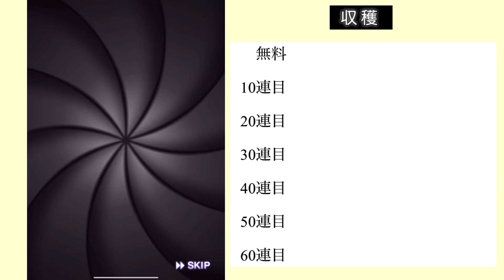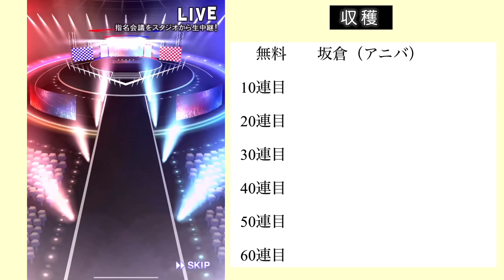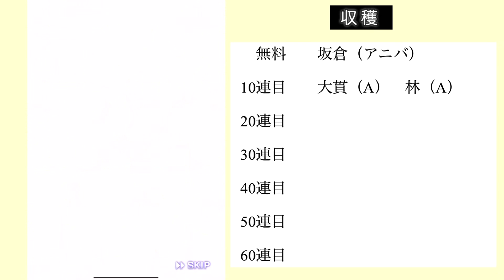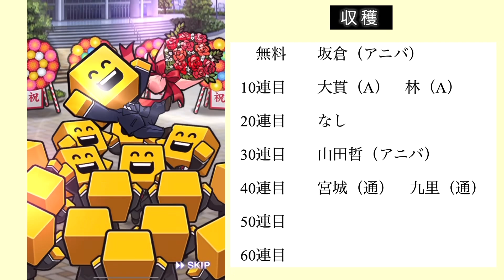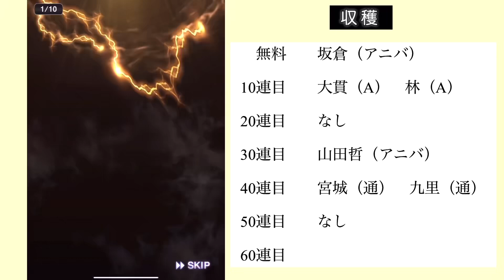【激アツ】アニバーサリー第1弾！能力強化されたバウアーを救いにいく！プロスピA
2023年中に1万人いくぜ！

金土日:通常動画　AM9:00
平日:shorts        PM4:00

【自己紹介】
YouTube界1打撃講座が分かりやすい配信者を目指しています！

主にリアタイ打撃個人指導と打撃講座を投稿中！

ランク戦最高連勝:46（横浜純正）
大会成績:🎗×8

スピリーグ2021年　61位
　　　　　2022年　57位
                   2023年　34位

リアタイは打てた方が絶対面白い。
一緒に強くなりましょう！

「シンドウ君の動画撮影協力者を探してます！」